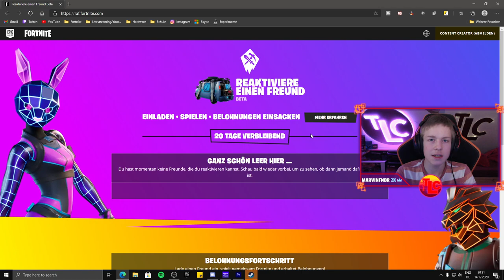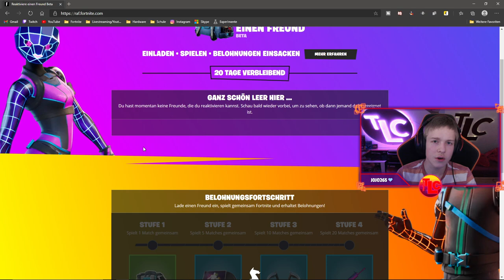Kostenlose ITEMS freischalten🔥|⚡Fortnite Reboot a Friend⚡| Deutsch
Fortnite Reboot a Friend - Alle Infos | Fortnite Reaktiviere einen Freund
In diesem Video zeige ich euch alle Informationen zu Fortnite Reboot a Friend bzw. Fortnite Reaktiviere einen Freund. Darunter zeige ich euch, wie man die kostenlose Items und Belohnungen freischalten und bekommen kann.